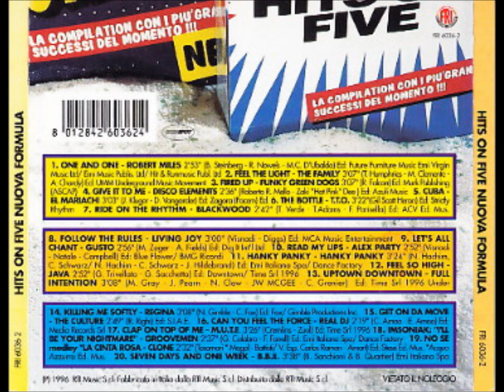Hits On Five Nuova Formula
Label: Free Records Independent ‎– FRI 6036-2

TRACKLIST:

1) Robert Miles – One & One (NON PRESENTE PER VIOLAZIONE COPYRIGHT)
2) The Family – Feel The Light
3) Funky Green Dogs – Fired Up
4) Disco Elements – Give It To Me
5) El Mariachi – Cuba
6) T.T.O. – The Bottle
7) Blackwood – Ride On The Rhythm
8) Livin' Joy – Follow The Rules
9) Gusto – Let's All Chant
10) Alex Party – Read My Lips
11) Hanky Panky – Hanky Panky
12) Java – Feel So High
13) Full Intention – Uptown Downtown
14) Regina – Killing Me Softly
15) The Culture – Get On Da Move
16) Real DJ – Can You Feel The Force
17) M.U.T.E. – Clap On Top Of Me
18) The Grooveman – Insomniak: I'll Be Your Nightmare
19) Clone – No Sè - Medley - La Cinta Rosa
20) B.B.E. – Seven Days & One Week